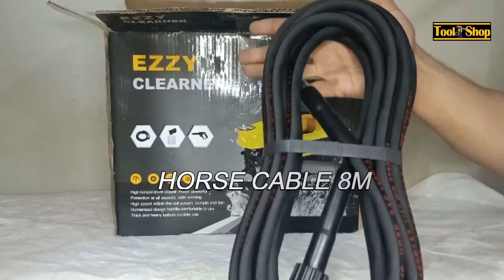High Pressure Washer 2 in 1 Gun Long & Short 2500W | toolshop | toolshoppakistan | tool shop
Ezzy High Pressure Washer 2 in 1 Gun Long & Short 2500W - Induction Copper Motor - 140Bar | toolshop| toolshoppakistan | tool shop | tool shop pakistan|
tool shop pakistan karachi
Tool Shop Pakistan (Karachi) Pakistan - daraz.pk